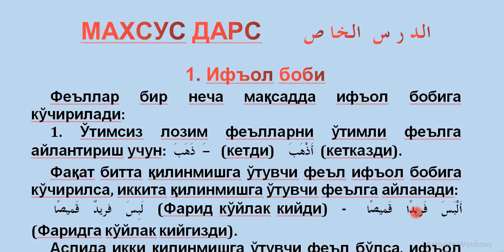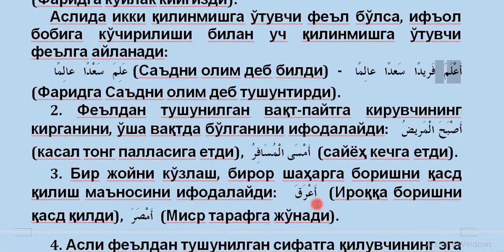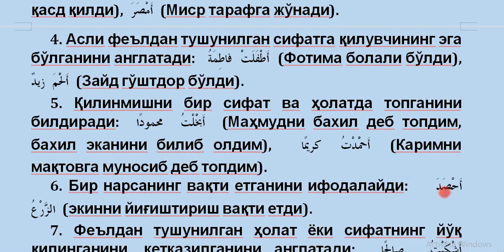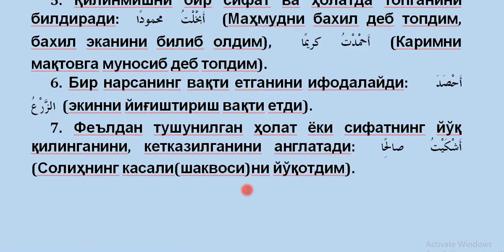7 dars 6 qism Maxsus dars Ifo'lbobi Janohut tolib